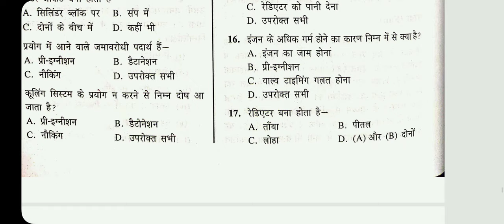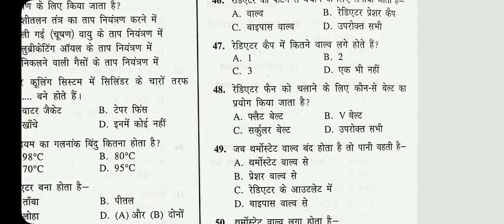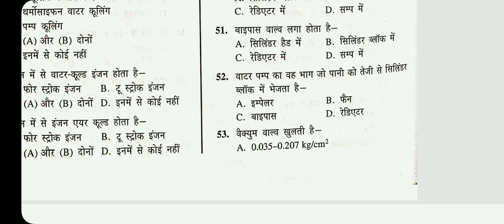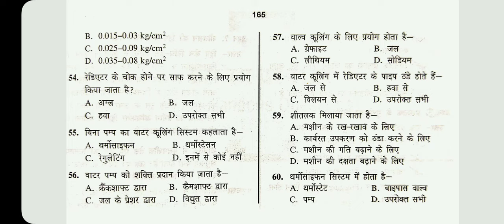Repair & Maintenance of Cooling system || Target Vehicle Mech./ DES Exam Bro Gref 2022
Repair & Maintenance of Cooling system ||
Target Vehicle Mech./ DES Exam Bro Gref 2022